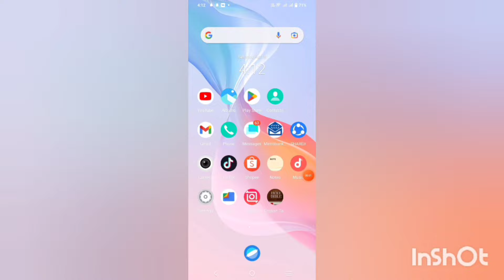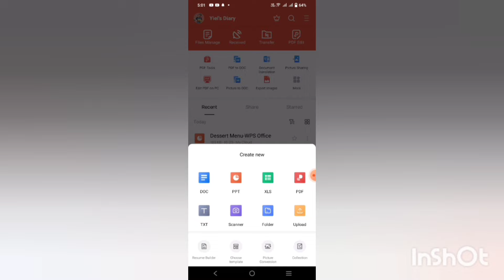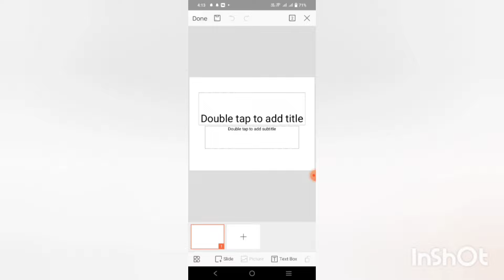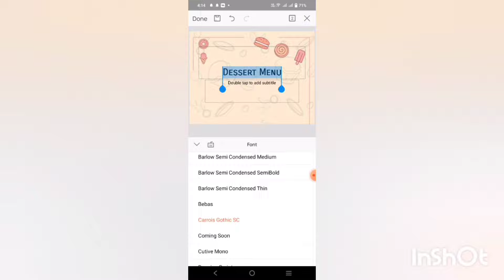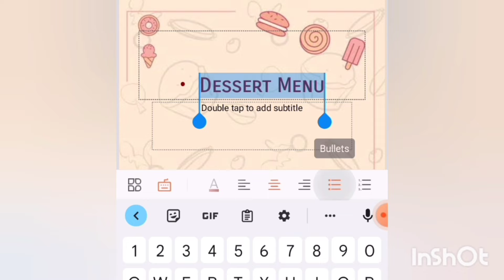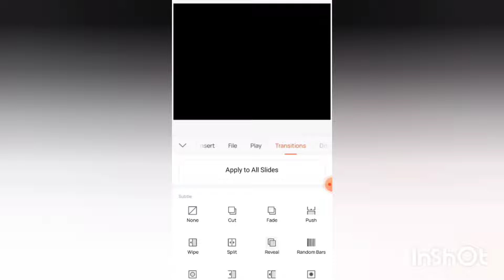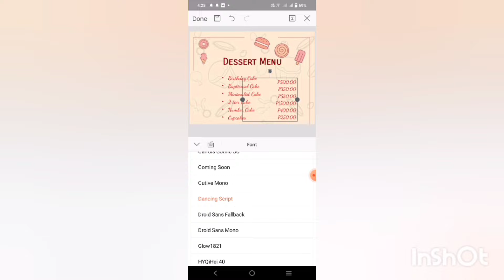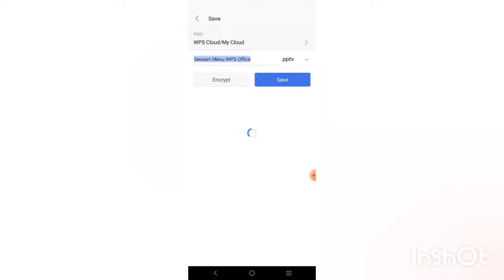PAANO GUMAWA NG POWERPOINT PRESENTATION GAMIT ANG MOBILE CELLPHONE| EASY STEP BY STEP TUTORIAL